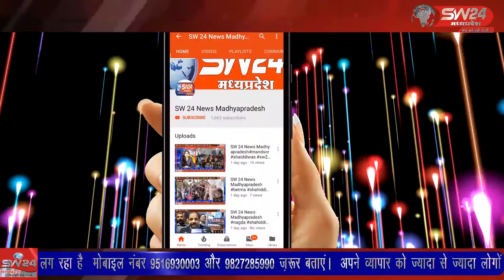bagli- नर्मदा सिंचाई योजना के लिए बागली क्षेत्र के किसानों ने राजनेताओं का गांव में प्रतिबंध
नर्मदा सिंचाई योजना के लिए बागली क्षेत्र के किसानों ने राजनेताओं का गांव में प्रतिबंध लगा दिया है। इसी कड़ी में शुक्रवार के दिन चापड़ा के समीप गुराड़िया कला मे मंडल कार्यसमिति की बैठक भाजपा कार्यकर्ताओं ने आयोजित की थी। जिन्हें सुबह से ही किसानों ने रोड बंद करके नगर में प्रवेश करने से रोक दिया। बागली से रवि पाटीदार की रिर्पोट।